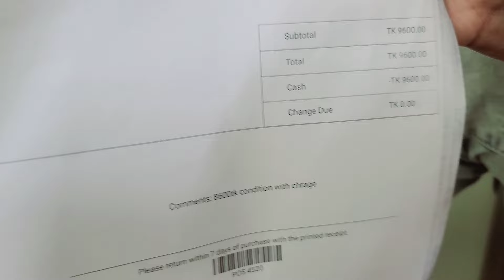মাত্র ৫৫০০টাজায় Dell Used Mini PC কিনুন ৬মাসের ওয়ারেন্টিসহ | Buy Used Mini PC Sales Update BD